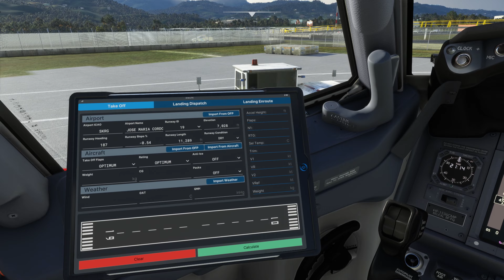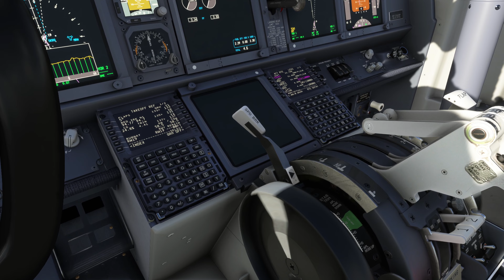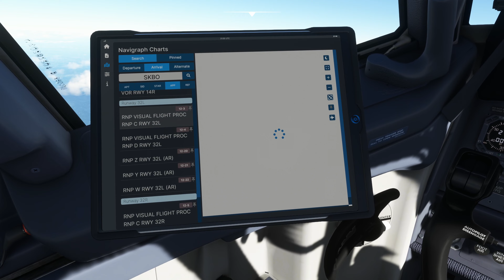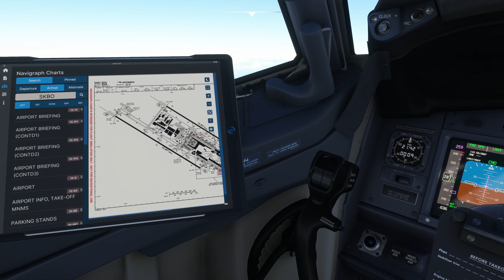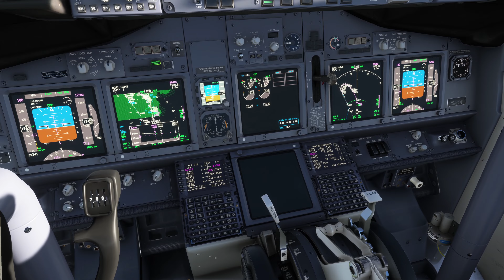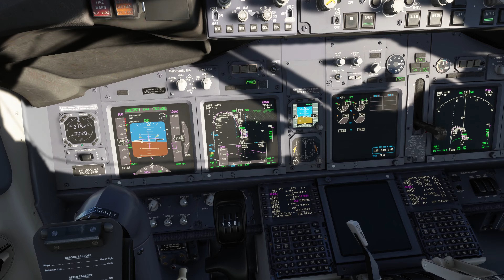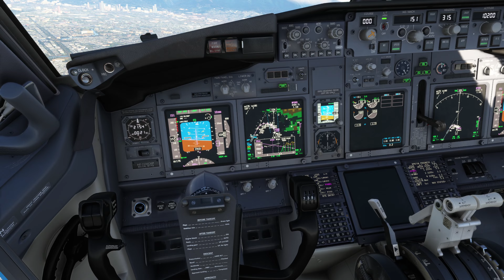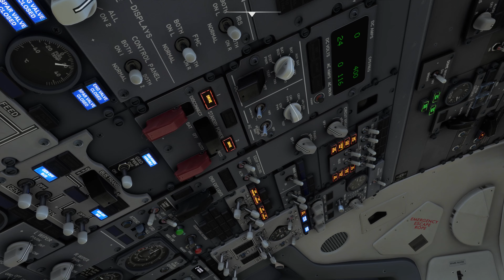B738 Medellín SKRG - Bogotá SKBO